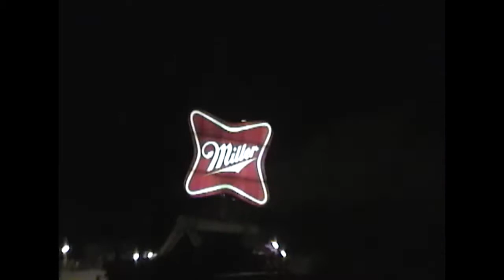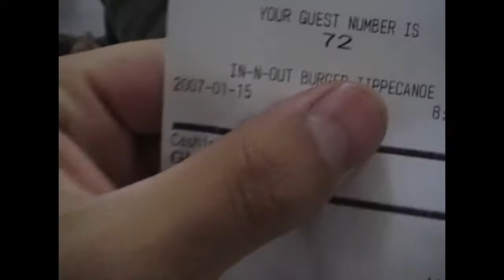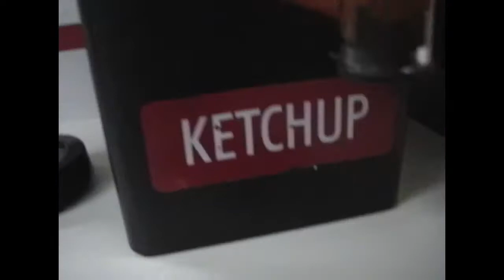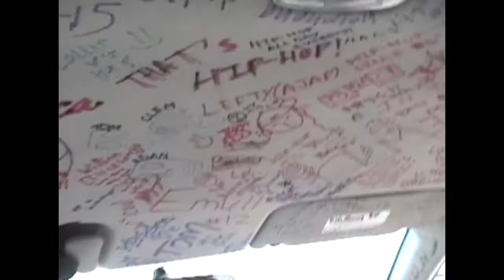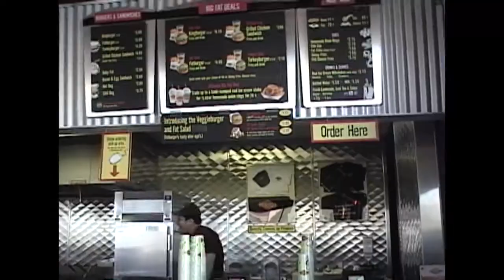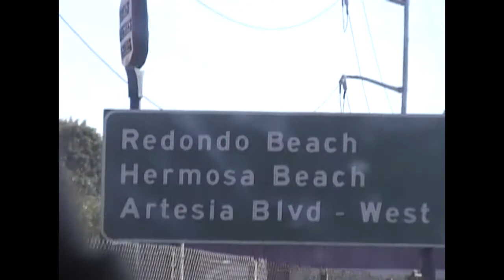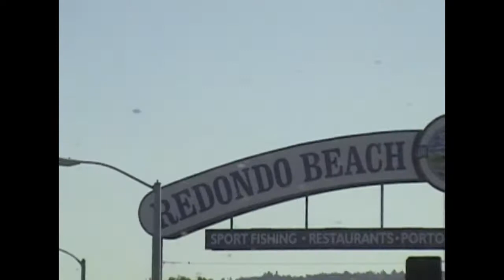Fresh Tapes: Episode 7 - La & Selma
La trip with the homies in 2007